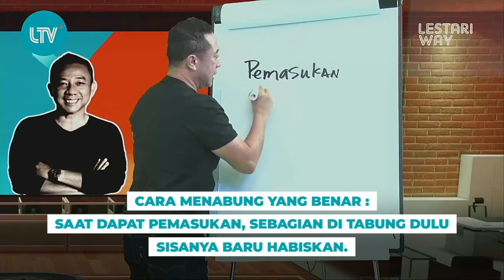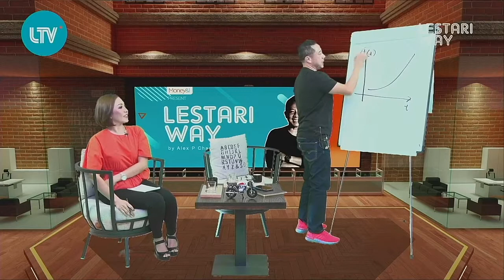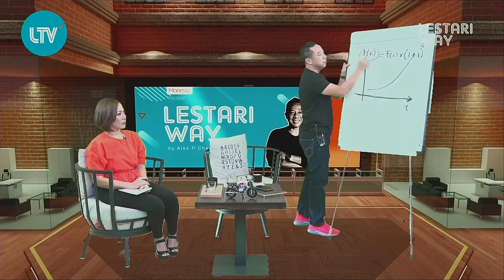View Point Lestari Way Episode 6-4. Kalau Mau Cepat Kaya, Gaya Hidup Jangan Tinggi-Tinggi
Kalau mau kaya, gaya hidup tidak boleh tinggi-tinggi. Ada tipsnya untuk menjadi kaya!

Pertama, kita harus punya tabungan. Income kita tabung dulu sisanya baru habiskan untuk biaya hidup. Kedua, atur gaya hidup. Jadi kalau mau cepat kaya gaya hidupnya jangan tinggi-tinggi. Menjadi kaya itu definisinya passive income kita lebih besar dari biaya hidup dengan gaya hidup yang disesuaikan.

Mau tau lebih lengkapnya tonton video View Point Lestari Way di Channel Youtube Lestari TV.